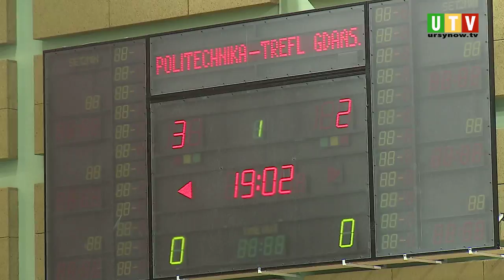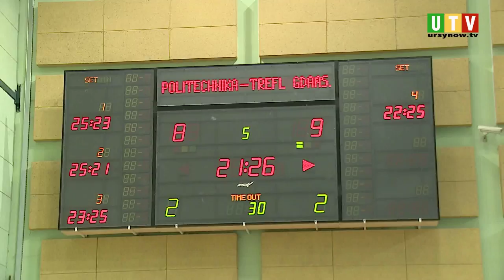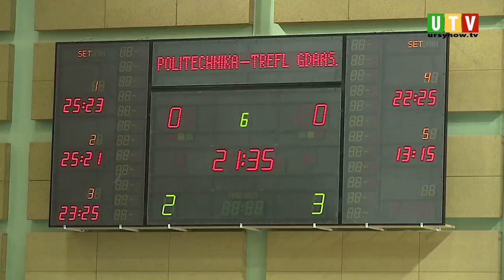AZS Politechnika Warszawska - LOTOS Trefl Gdańsk 18.02.2013r.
Kiedy wydawało się, że siatkarze warszawskiej Politechniki odniosą dziewiąte zwycięstwo w PlusLidze, przy stanie 2:0 niespodziewanie przegrali trzy sety z Lotosem Treflem Gdańsk. I wciąż nie są pewni awansu do play-off.

Po emocjonującym i zaciętym tie-breaku stołeczna drużyna musiała uznać wyższość przyjezdnych.

Zapraszamy do obejrzenia meczu odbywającego się na Arenie Ursynów.

MVP meczu wybrany został rozgrywający LOTOSU - Grzegorz Łomacz.

AZS Politechnika Warszawska - LOTOS Trefl Gdańsk
2-3 (25:23, 25:19, 23:25, 22:25, 13:15)

Skład Politechniki: Juraj Zatko, Paweł Adamajtis, Maciej Pawliński, Iwan Kolew, Marcin Nowak, Dawid Gunia, Michał Potera (libero) oraz Maciej Olenderek, Przemysław Smoliński, Adrian Gontariu, Artur Szalpuk;

Skład LOTOSU: Grzegorz Łomacz, Jakub Jarosz, Wojciech Żaliński, Robert Milczarek, Maciej Zajder, Bartosz Gawryszewski, Paweł Rusek (libero) oraz Krzysztof Wierzbowski, Paweł Mikołajczak, Przemysław Stępień.